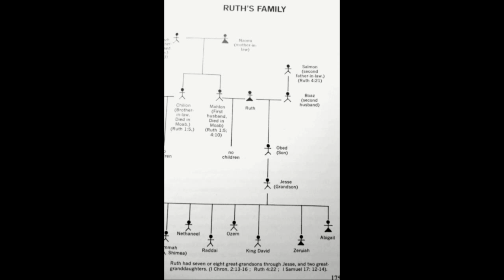Ruth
Elegant Bible Studies with Carter Buckner